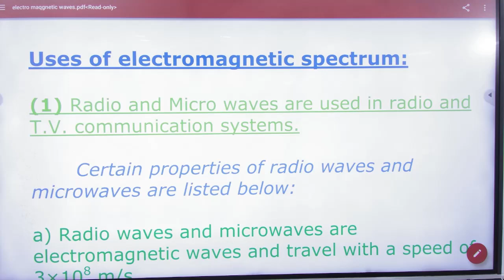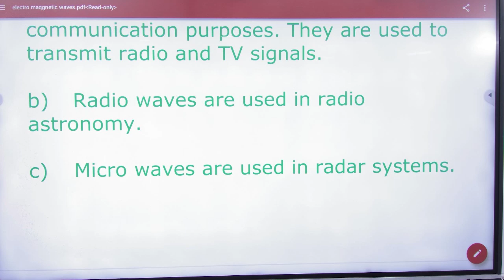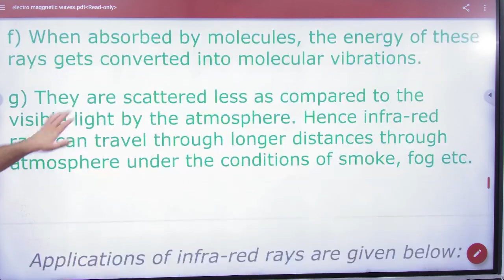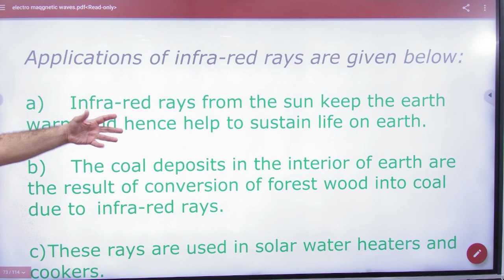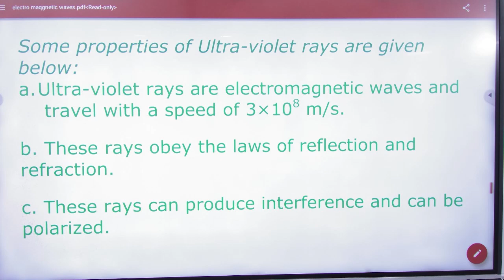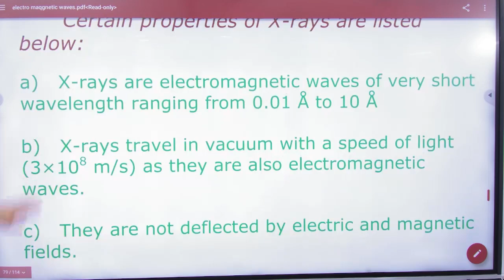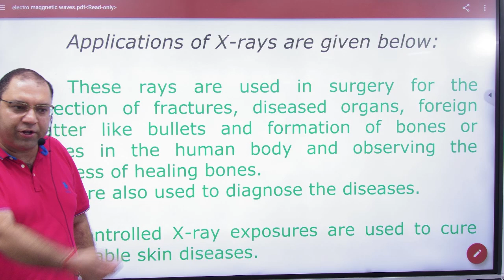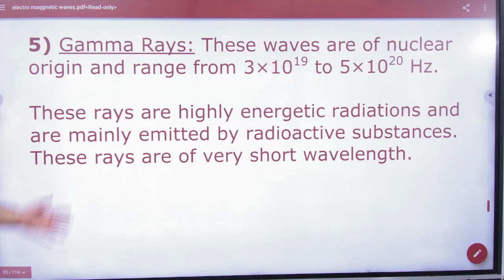7 Uses of EM spectrum